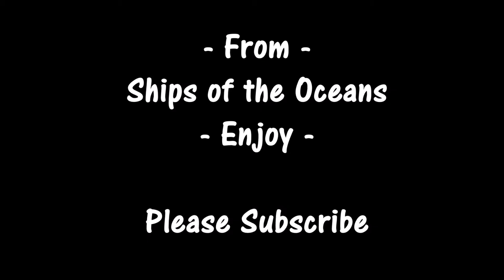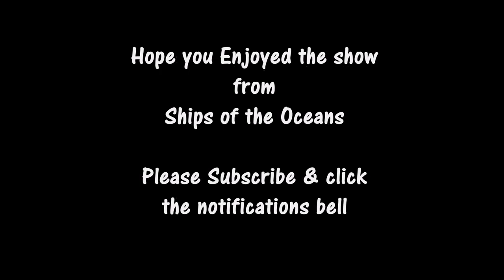Ships of the Oceans Photo Album 08: Cargo Ships & Other Vessels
Shipspotting General Cargo Ships Ro-Ro Cargo Ships & other container carrier vessels shipspotting photo slideshow Check them out & enjoy.

Share your passion for seafarers & ships of the seas on youtube.